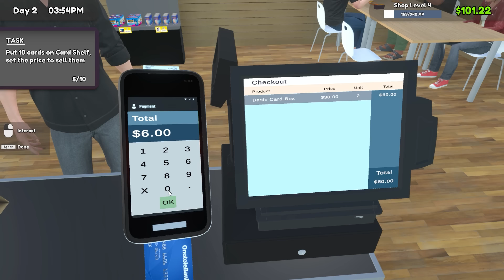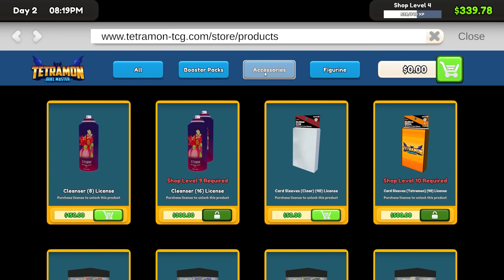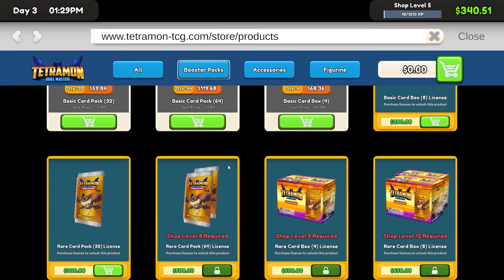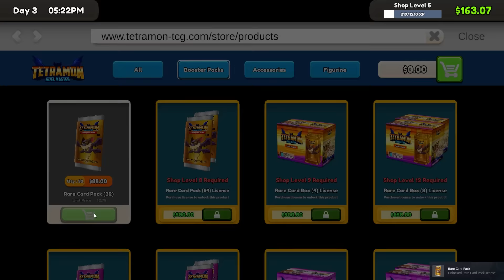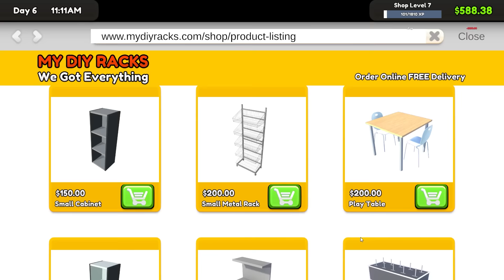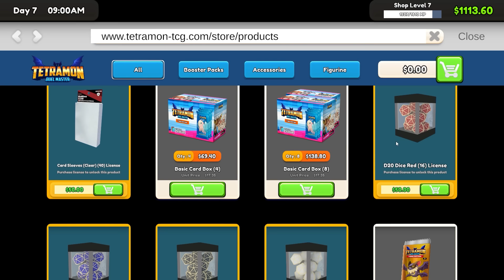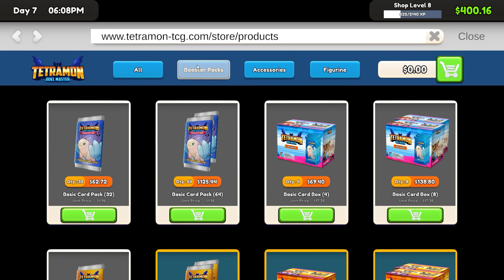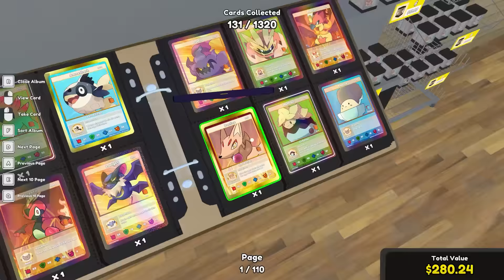OPENING MY OWN TRADING CARD SHOP! - TCG CARD SHOP SIMULATOR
Come on down to Jean Luc Pi-Card for your chance at getting a rare shiny card that could be worth a fortune!